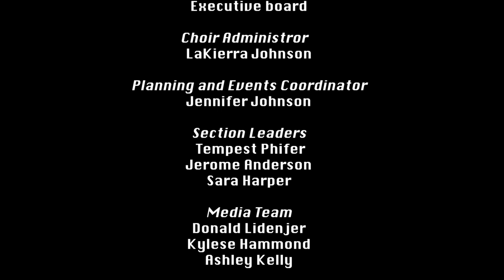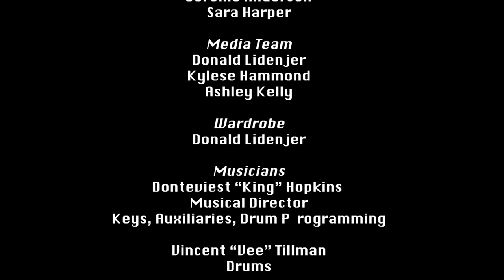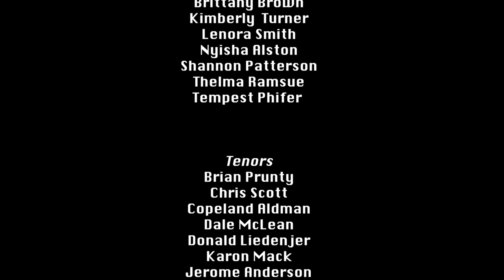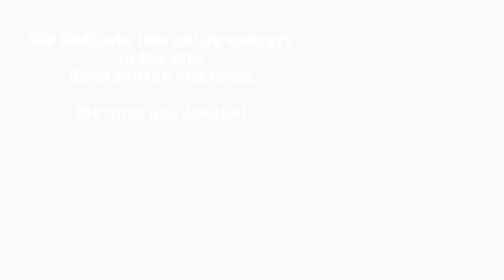Mitchell Johnson and Rehoboth Virtual Unplugged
Mitchell Johnson presents:
Mitchell Johnson & Rehoboth Virtual UNPLUGGED 🔌
🗓Saturday, April 30, 2022 @ 7pm EST
Streaming Live on Facebook and YouTube

All original songs written and arranged by, Mitchell Johnson
Engineered and Produced by, Donteviest "King" Hopkins of Kings Palace Productions LLC

Recorded live at Mayfield Memorial Missionary Baptist Church
Charlotte, NC on April 2, 2022.